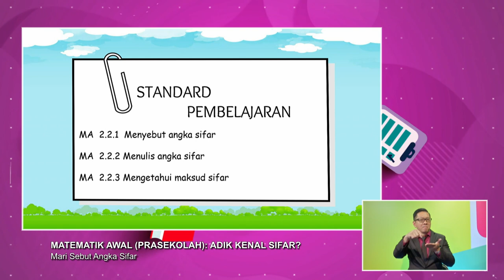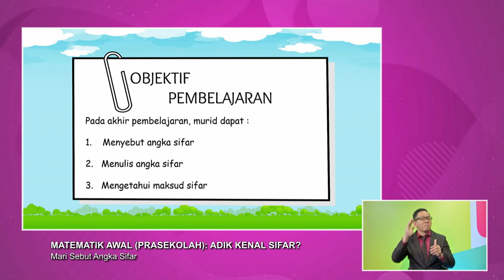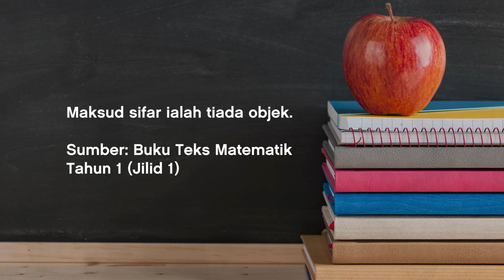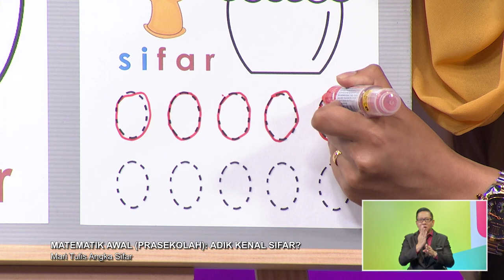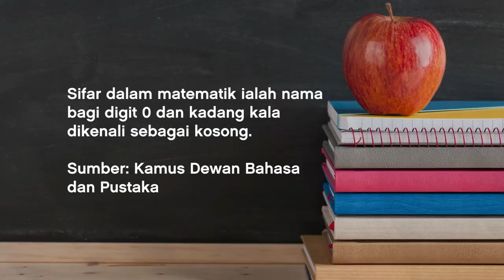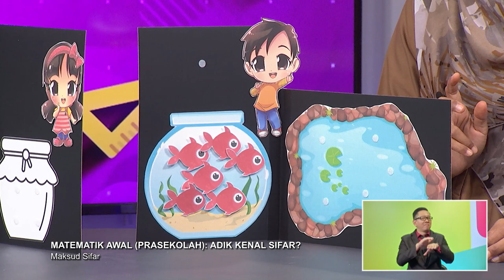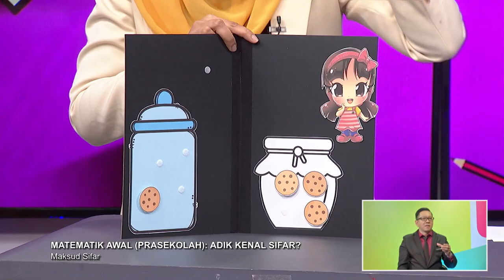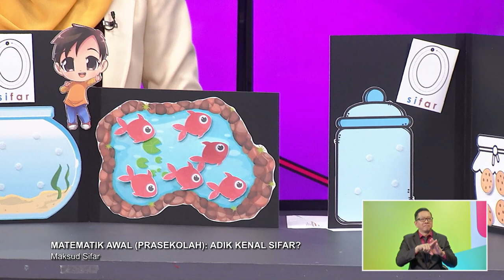DidikTV Prasekolah 2022 Ep 72 Matematik Awal Adik Kenal Sifar